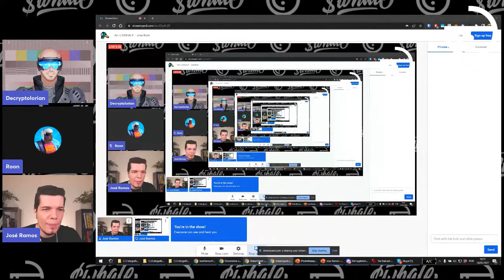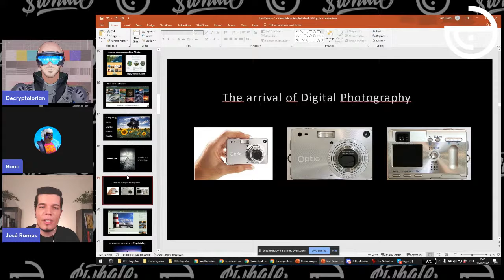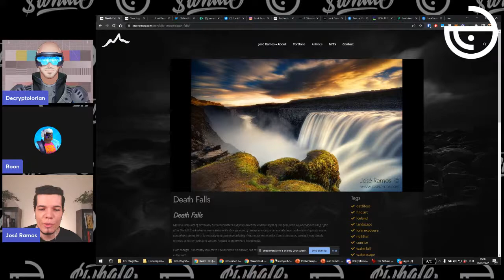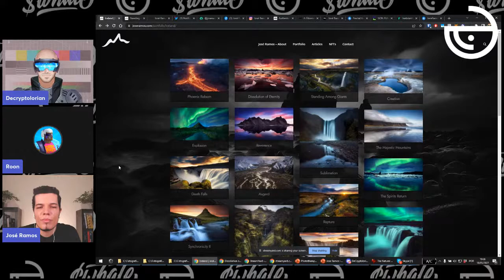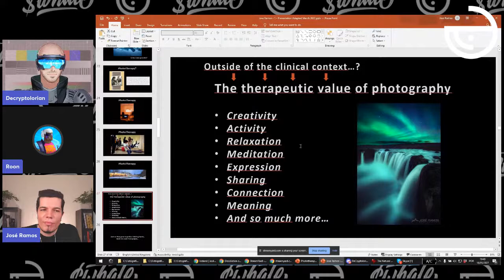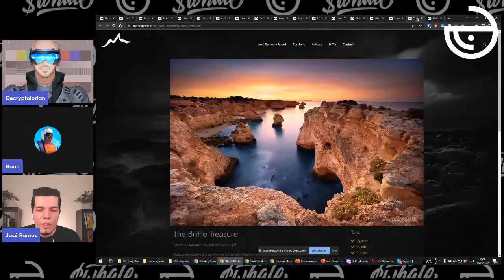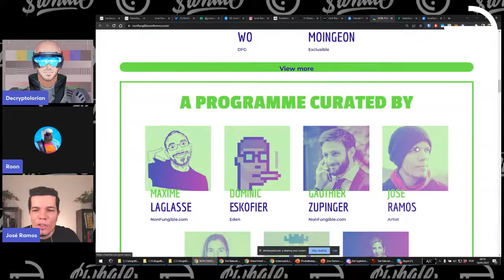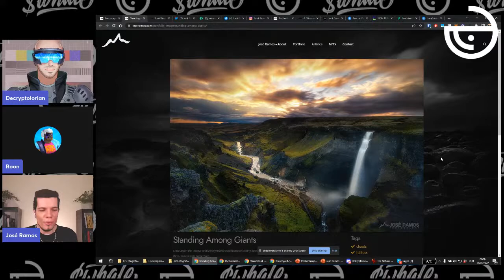Art x $WHALE - Jose Ramos Interview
José Ramos is a landscape photographer and doctor from Portugal, currently living in Lisbon. He started his photographic career eighteen years ago, captivated by the newly developed digital technology in visual creative arts.   This passion for digital art and photography became the artistic medium he has chosen to express himself; the goal of his art is to pay homage to the beauty and power of the world which surrounds us.

🐳Whale Community

$WHALE is a Social Currency that is backed by tangible and rare NFT assets while embodying scarcity through definitive limited issuance.

There will only be a maximum of 10 million $WHALE ever created, with the launch value of each $WHALE being underpinned by a basket of some of the rarest and sought after Non-Fungible Tokens (NFTs) in the industry. The Vault is only one dimension that defines the value of $WHALE as a Social Currency. More important to the project is the growth of the community, the growth of $WHALE as a brand, and the growth of use cases for $WHALE as a Social Currency.